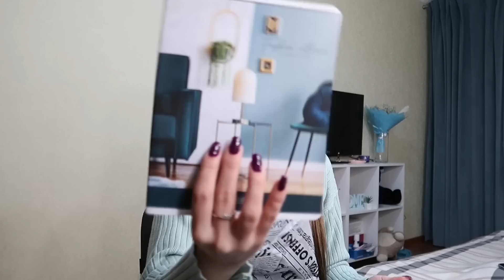МОИ ФАВОРИТЫ 2023😍МОИ ПОКУПКИ🛍️РАЗГОВОР ПО ДУШАМ☺️ПРОДУКТИВНЫЙ ДЕНЬ🤪VLOG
Q&A:🦋
Сколько лет?-17
Где живешь? - Саратов, Россия
На что снимаешь?- CANON G7X MARK ||
Где монтируешь видео?- shotcut